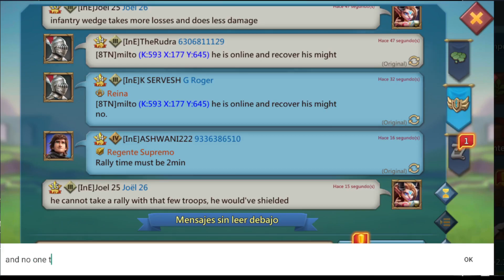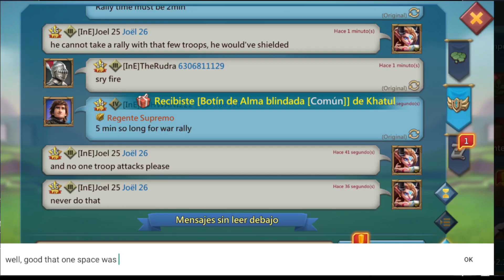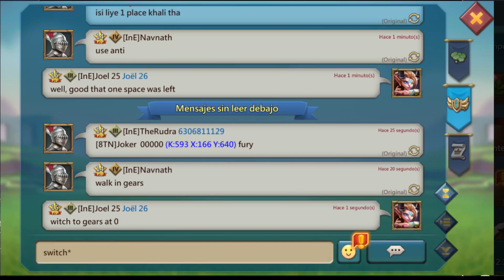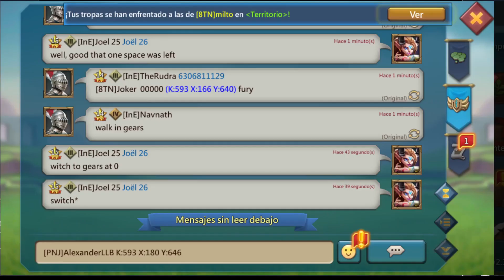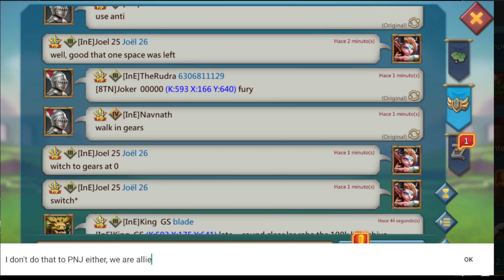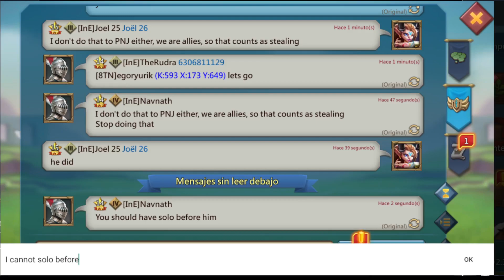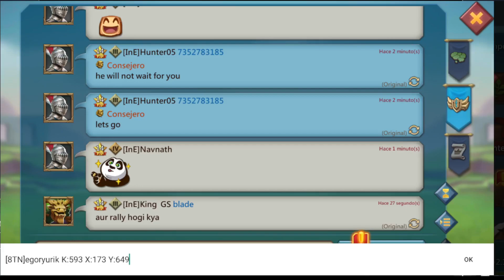Lords Mobile - War rallies in InE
We found a target of the guild 8TN, so we rallyed it, but a member of the guild PNJ stole the leader which isn't fine as we are allies.